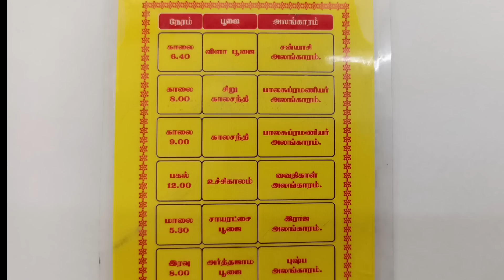பசங்க செம ஜாலி✨💁‍♀️today super vlog#goodvibes